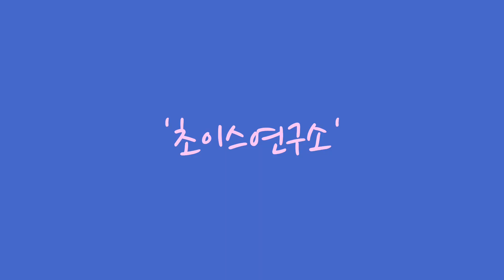복합횡단#초이스연구소28탄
더블연장선 두번째 입니다. ^^